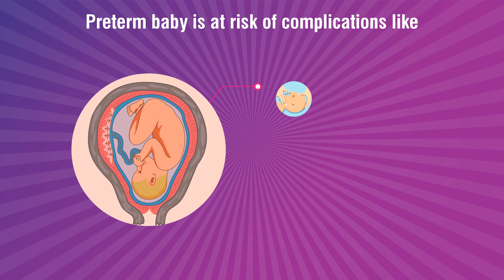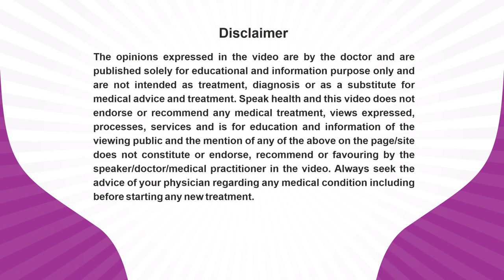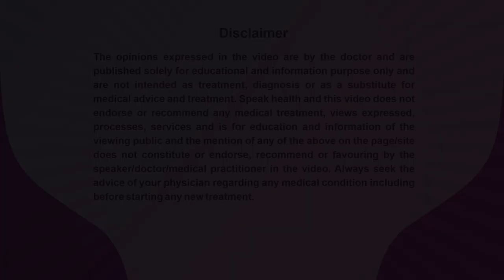Dr. Debasish Das_PrematurityAwarenessMessage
Dr. Debasish Das, An Obstetric & Gynaecologist practicing at Math Chowmuhani, Agartala, Tripura is sharing his expert view about Pre-Term Birth for patient awareness and benefits.